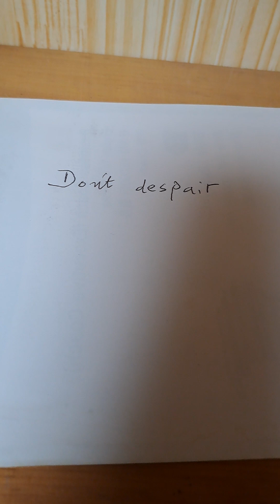Don't despair#절망하지마라#희망#silver lining God is in control#